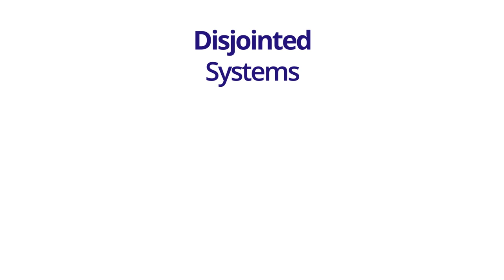Consolidate and automate your manafucturing and distribution with xTuple ERP & CRM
Or why not look at our self guided demos and see how xTuple can help your business

The purpose of multi-company consolidation is to allow companies implemented on separate databases to report on a single consolidated financial statement. An xTuple utility that synchronizes trial balances across these databases has been developed for this purpose. Child databases maintain company-specific trial balance data and a parent database receives copies of the data from each child.

The basic steps for multi-company consolidation are as follows:

Enable multi-company consolidation in the accounting configuration on a "parent" database.
Create company segments in the parent database that correspond with and are pointed to one or many "child" databases.
Create financial reports on the parent database that span all companies.
Conduct normal business transactions in all databases.
Synchronize companies.
View or print multi-company financial reports.
Synchronization may be conducted between any two (or more) xTuple databases, where one is the parent and the other the child. Synchronization with third party financial systems is not supported.